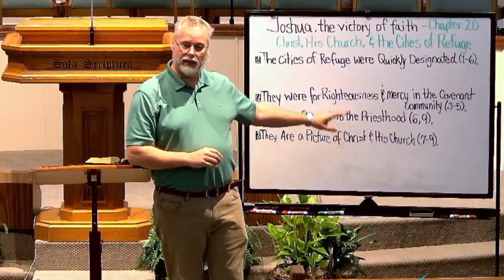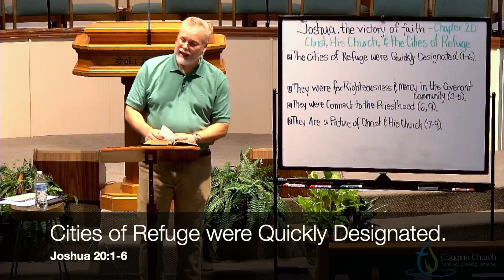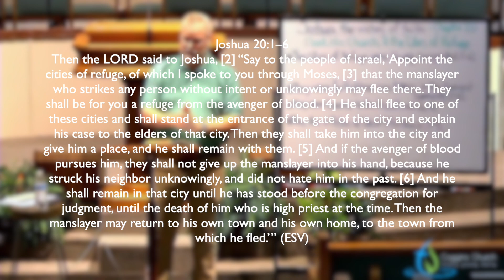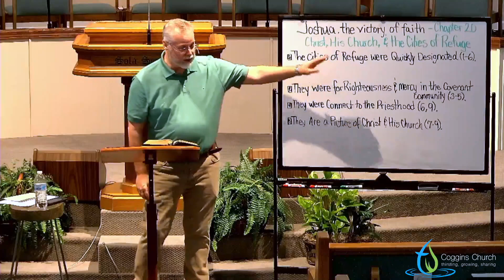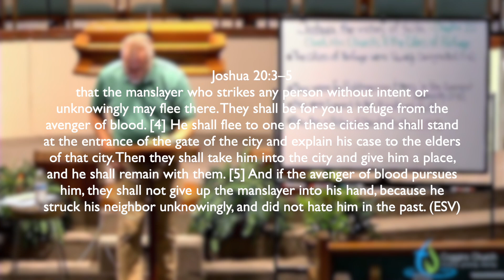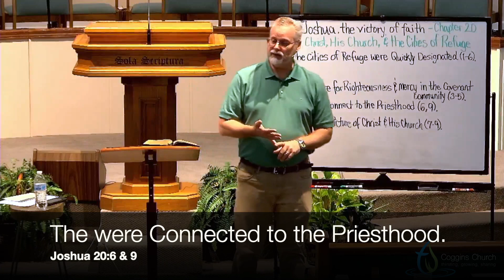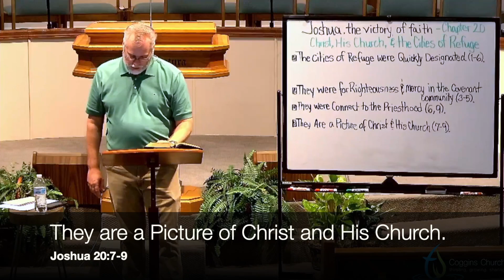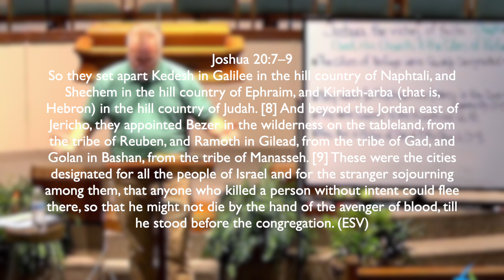What Were the CITIES of REFUGE in Ancient Israel? | Gospel in Old Testament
What were the cities of refuge in ancient Israel? Why did God command that they be established? Here are some things we can take away from this part of the Mosaic Law which can inform our understanding of justice and mercy, freedom and forgiveness, and Christ and His Church. The cities of refuge are a foreign and ancient concept to any modern reader of the Bible. But that doesn’t make the idea bad or even dated. The system worked well for hundreds of years. There was no police or court system as we think of it, though there was one. Designating certain cities as “safe zones” made a trial possible.

The Bible places human life very high. Why does God make judge murder so seriously? Not because it is so damaging to our communities, though that is true and part of it. But the main reason is the dignity of man’s origin. “For the LORD God created man in His own image, in the image of God created He him,” we are told in Genesis. Jesus in the Gospels and James in his epistle confirm the doctrine of the sanctity of all human life.

Friends, hello and welcome to the Coggins Church YouTube Channel. We are excited that you are here. On this channel, you will find a variety of content types generated during the exciting ministry of Coggins Church, Lexington NC, US. We encourage you to begin the most recent content and move to the most popular videos. Our main content is for Bible Study. You will soon discover a virtual library of biblical teaching. We are excited to add you to our Bible Study community!

We want to share God's Word far and wide.
NEW CONTENT twice weekly (Monday & Thursday).